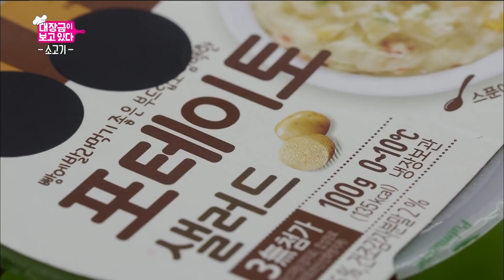[편의점띵조합] 쉽고 맛있는 한진미표 편의점 띵조합 모음.zip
대장금이 보고있다 EP04, 05
Dae Jang Geum Is Watching EP04, 05
쉽고 맛있는 한진미표 편의점 띵조합 모음